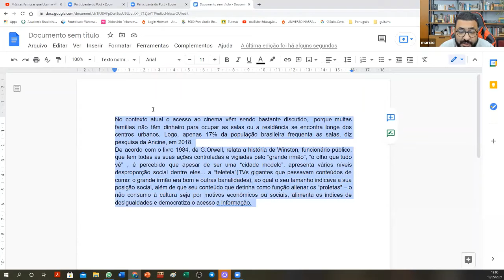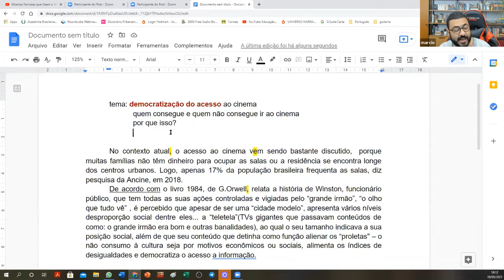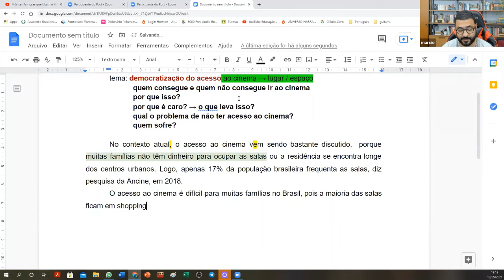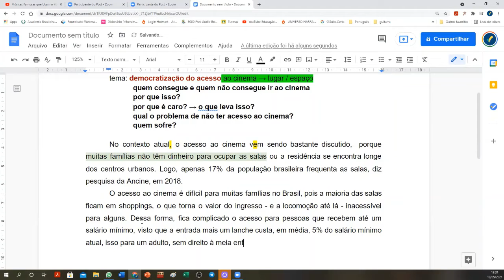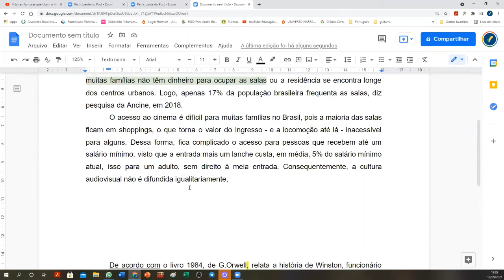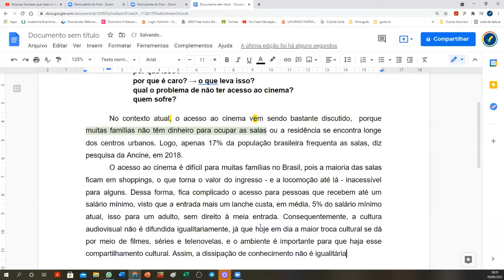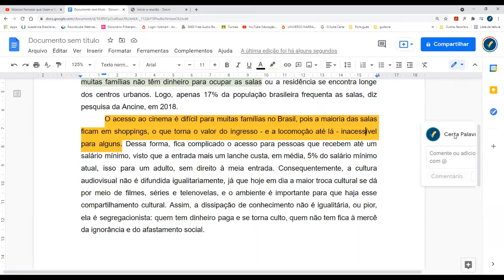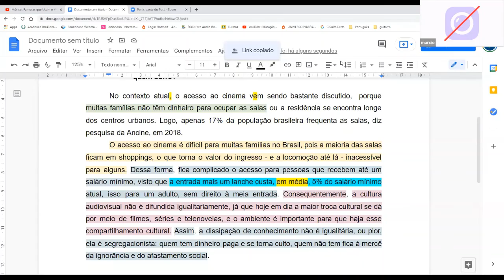Monitoria de redação | 19.05.21